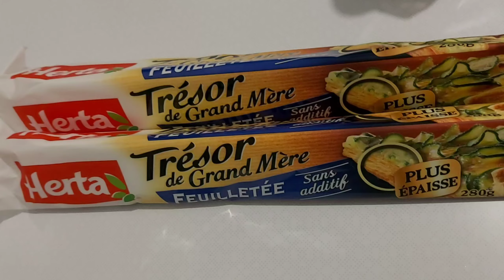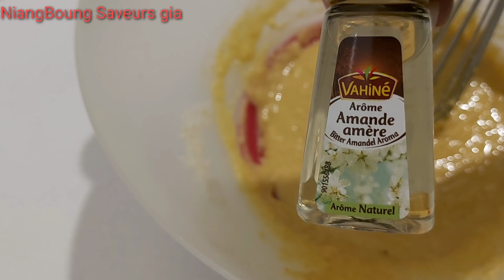recette de Galette des rois frangipane facile et délicieuse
Bonjour les amis (es)

Bienvenue sur Niangboung,

Vous pouvez me retrouvez sur Instagram : niangboung.sgia et
sur ma page Facebook : niangboung, saveurs de la Guyane d'ici et d'ailleurs.

Pour toute question, n'hésitez surtout pas à me contacter sur Facebook où Instagram, merci.

Niang Boung signifie : "Bon appétit" et aussi "Bien manger"

               Ingrédients de la recette : Nems au poulet

Galette des rois frangipane

Ingrédients

* 2 pâtes feuilletées

CRÈME PÂTISSIÈRE

* 125 ml de lait
* 1 œuf
* 1 c à s de sucre
* 1 c à s de farine

CRÈME  D'AMANDE

* 125 g d'amande en poudre
* 2 jaunes  d'œuf
* 50 g de sucre
* 50 g de beurre fondus
* 1c à c de farine

parfums

* Arôme vanille
* Arôme  amande amère
*  du rhum